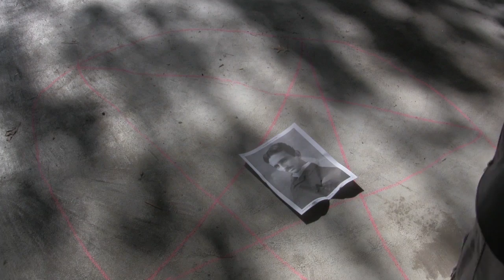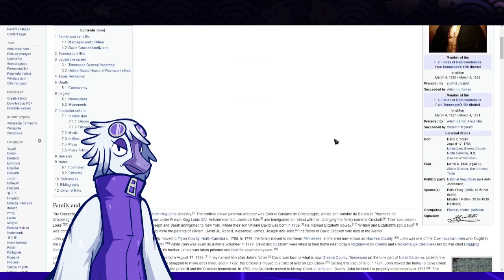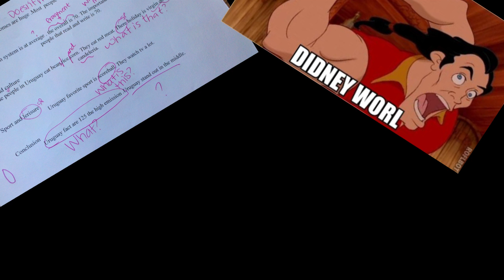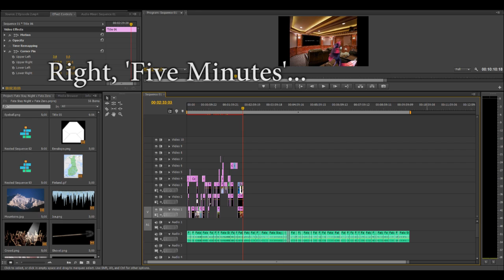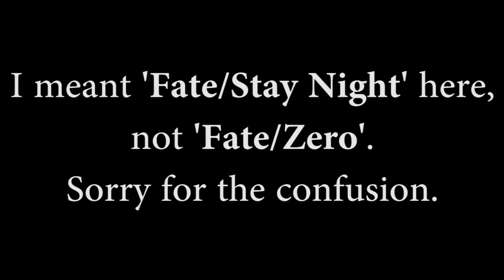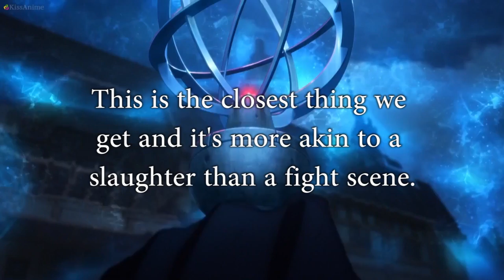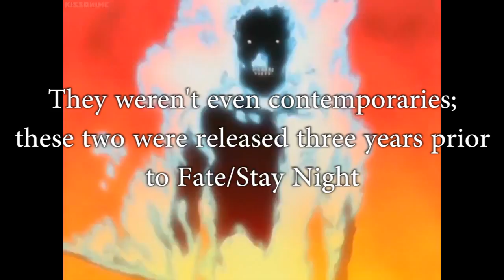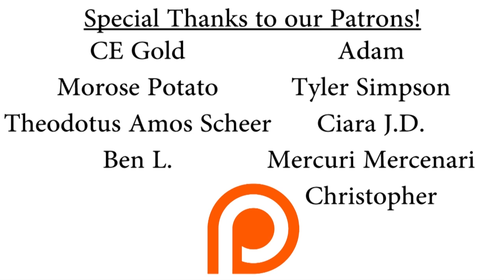Analysis: Fate/Stay Night Versus Fate/Zero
I take a brief look into one of the banes of my existence, the anime hit that is Fate/Stay Night from 2006 and it's prequel series Fate/Zero. Things do not go as planned.

Skip to 9:00 to jump the intro and get right to the analysis!